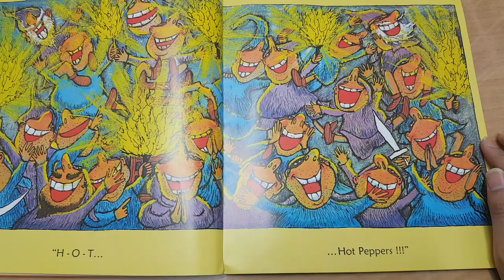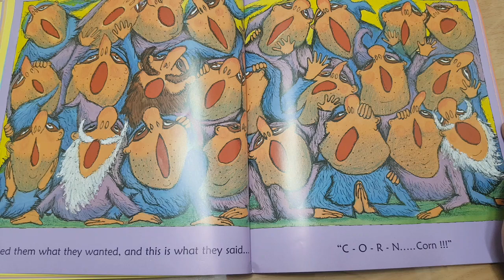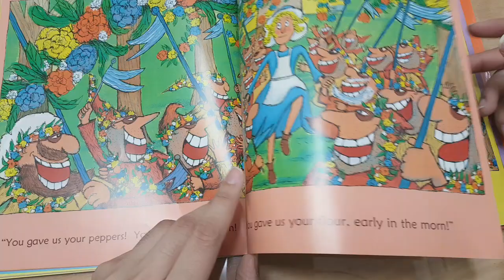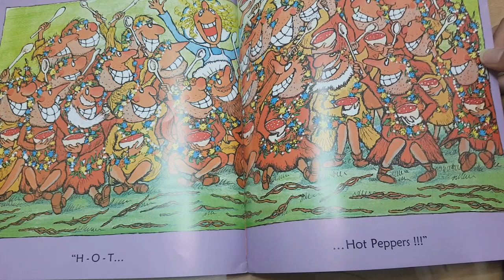예인오산 Twenty-Four robbers